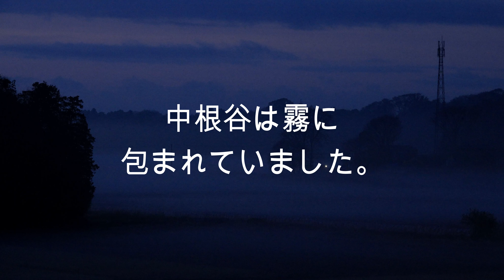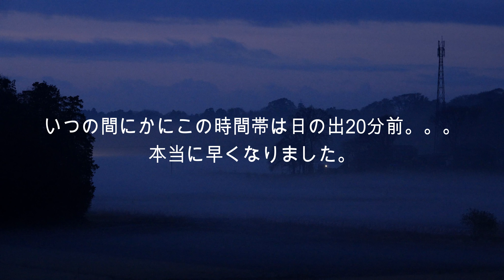2023年03月23日 霧の中根谷を走る始発列車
今朝の中根谷は霧、高台から見下ろすと雲海に覆われてまさにこの季節ならではの絶景が広がってました。

ただ、いつも通り気まぐれな神様はなかなかいいシーンを撮らさせてくれません。列車を待っている間見えていたレールが、列車がやって来ると見えなくなるんです。

でも、今朝は始発列車のキハ11-5+11-6がやって来ると立ち昇っていた霧が少し晴れて、まるで雲上を走る列車。そんな絶景を撮ることが出来ました。(F)